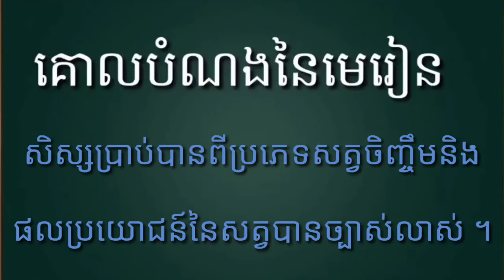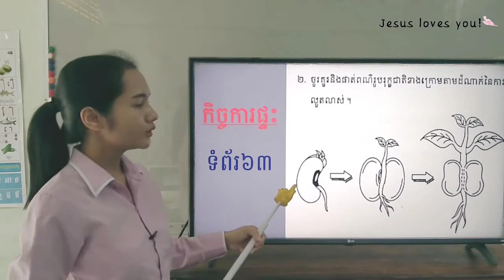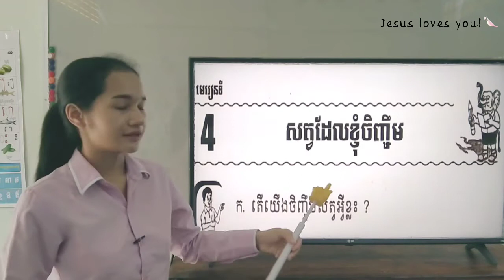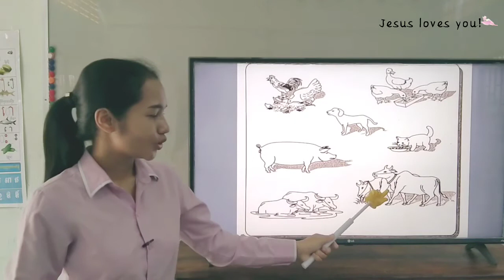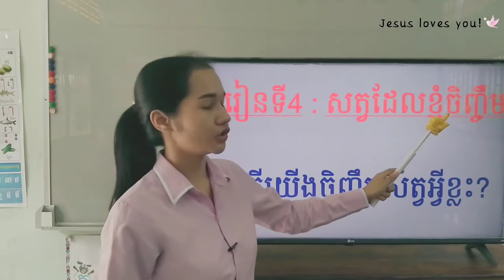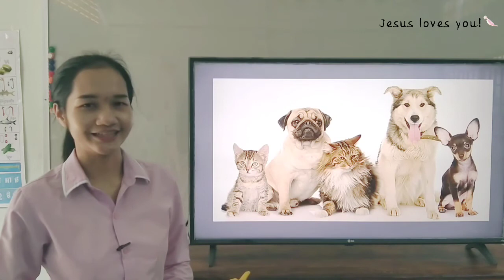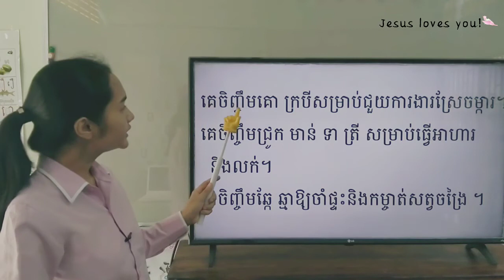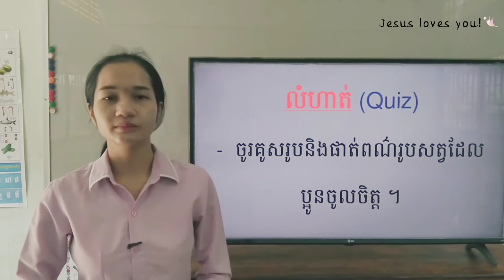109-3_ថ្នាក់ទី2-វិទ្យា-សិក្សាសង្គម-មេរៀនទី4-សត្វដែលខ្ញុំ-ទំព័រ64-12072021-Joseph Central School